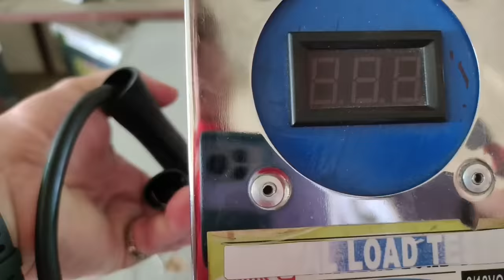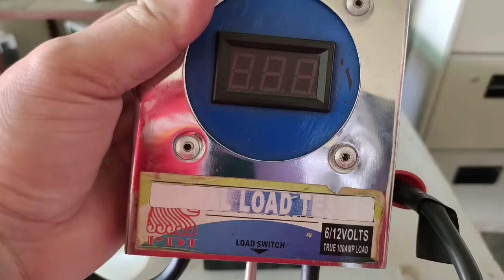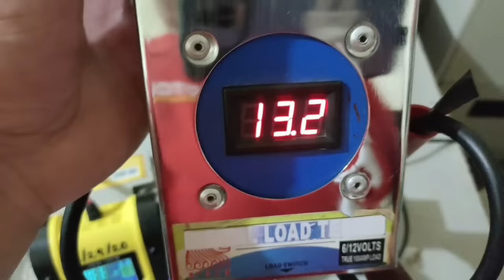Sa may lumang battery PANOORIN ito bago bumili | BatteryMasterTV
🌏VLOG TITLE: sa may lumang battery PANOORIN ito bago bumili.

Good day everyone! Welcome to our BatteryMasterTV  Youtube channel in this video we're talking about, sa may lumang battery PANOORIN ito bago BUMILI.

Brand SUPERLITE Size 12N5L-B 5 Ampere 12 volt Maintenance free motorcycle battery. Tuturuan ko kayo paano ito Buhayin, ito ay dead battery wala ng ka buhay-buhay enjoy watching po.

Thank you all for always supporting BatteryMasterTV during the past time.

🌏RELATED KEYWORDS🌏

Sa may lumang battery PANOORIN ito bago BUMILI, SUPERLITE battery, superlite battery review, dead battery, dead battery repair, dead battery repair tagalog, dead battery paano Buhayin, dead battery motorcycle